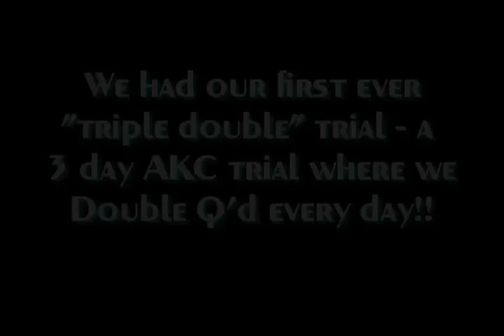Skye AKC Golden Retriever Club, Castle Rock July 2009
What an awesome weekend we had. This was a 3 day show and for the first time we got 3 Double Q's!